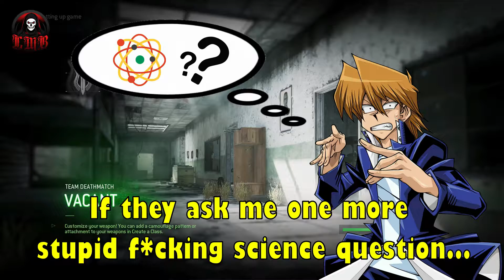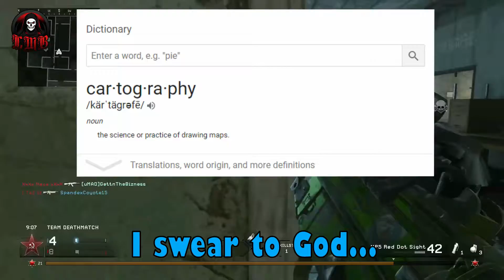Ask Willy: Ep 3 - Science Pt 2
Join video game streamer, LaMuerteBlanca, and the Death Squad as we "discuss" different types of science, Disney quotes, and The Heart of the Cards in this episode of...ASK WILLY!

Be sure to follow the LaMuerteBlanca Twitter and Facebook pages for even more content. Follow me on Mixer for the live stream.